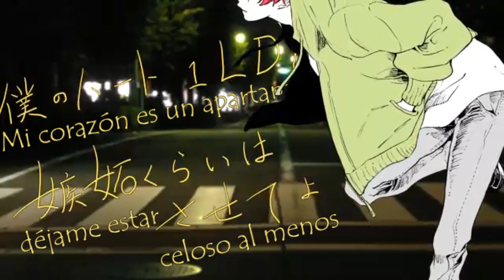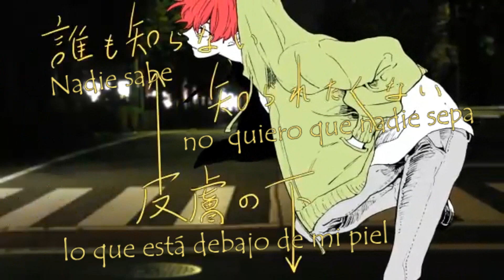めいちゃん MV 「ヴィラン」Meychan / Villain (Sub. español)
"Para los villanos"

Original: ヴィラン
Romaji: Viran
Inglés: Villain
Español: Villano

Intérprete: めいちゃん
Letra: てにをは (Teniwoha)
Vídeo: ねここ
Ilustración: ねここ

*0:14 Carrera de rata: búsqueda interminable, contraproducente o inútil. La frase equipara a los humanos con ratas que intentan ganar una recompensa como el queso, en vano. También puede referirse a una lucha competitiva para salir adelante financiera o rutinariamente.

*0:27 Aparecen varios libros: Histoire de Juliette, ou les Prospérités du vice; Les Cent Vingt Journées de Sodome, ou l´École du libertinage; Vorlesungen zur Einführung in die Psychoanalyse; Einige psychische Folgen des anatomischen Geschlechtsunterschieds

*0:47 Dr. Durand-Durand: personaje perteneciente a la película Barballera (1968)

*1:15 3:17 El autor hace un juego de palabras con 糜爛 (biran) inflamación/erosión y  ヴィラン (viran) villano

*1:25 Estambre: órgano reproductor masculino de la flor.

*1:33 Edogawa Ranpo:  autor y crítico japonés que interpretó a un papel principal en el desarrollo de la ficción japonesa de misterio.

*1:53 1LDK: apartamento con una habitación además de un área de sala, comedor y cocina.

*1:58 YOLO: acrónimo de la frase "you only live once" (sólo se vive una vez)

Este vídeo NO me pertenece, sólo lo traduje y subtitulé. El crédito es de sus respectivos autores
(This video is not mine, I just  translated the lyrics and captioned it, credit to their owners)
Apoye al artista haciendo clic en el enlace del vídeo original y al productor comprando su música si es posible